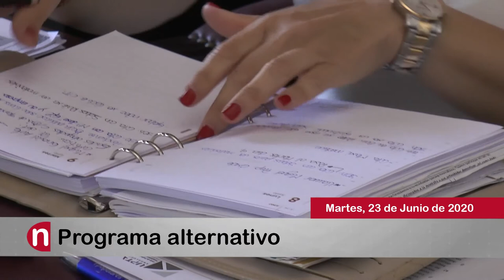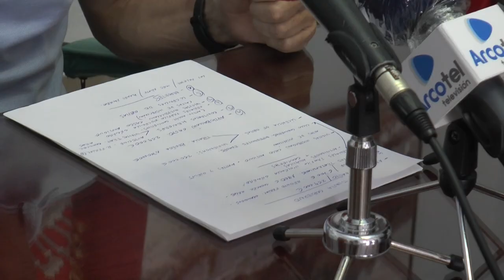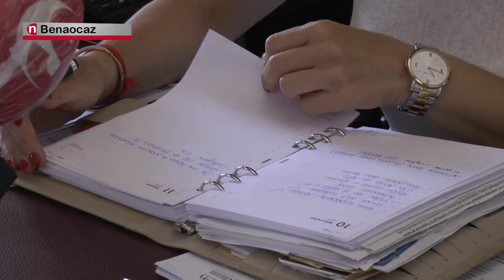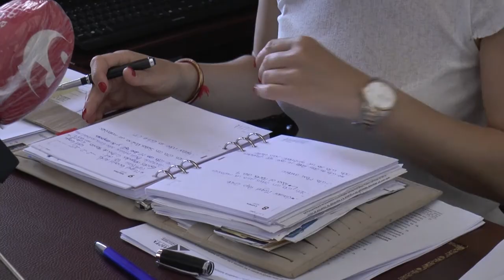NOTICIAS SIERRA DE CÁDIZ - 23/06/2020